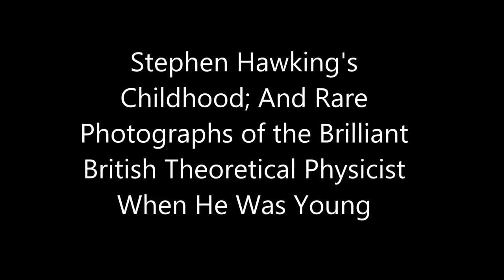Stephen Hawking's Childhood